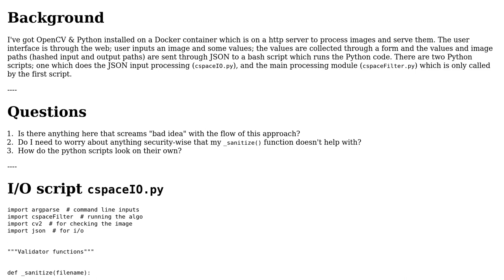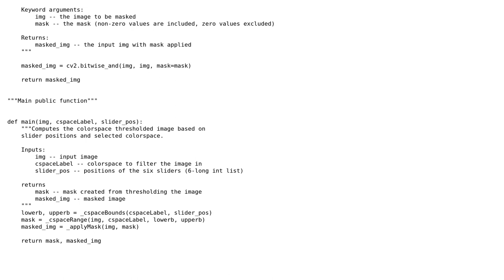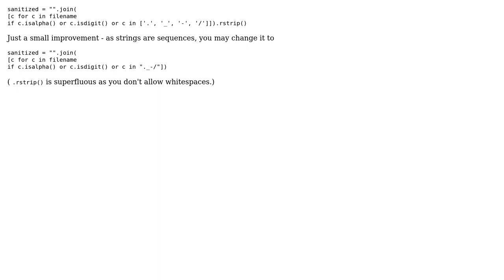Code Review: Python API for simple OpenCV image proc, called with JSON inputs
With thanks & praise to God, and with thanks to the many people who have made this project possible! You are responsible for your own actions.